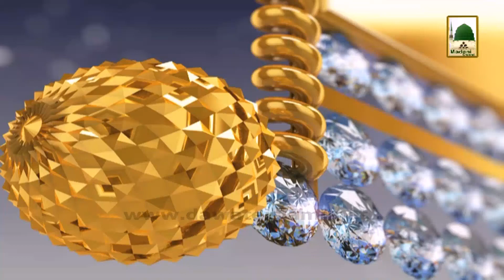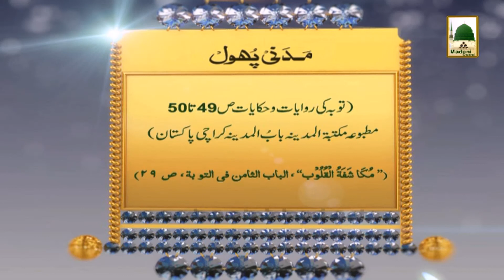Madani Phool in Urdu 14 (Tauba Ki Fazeelat)